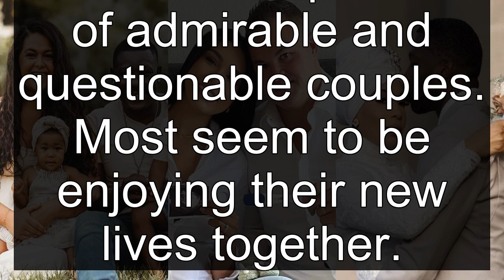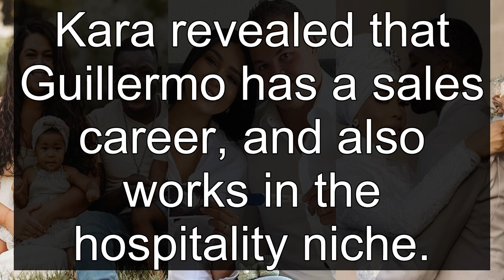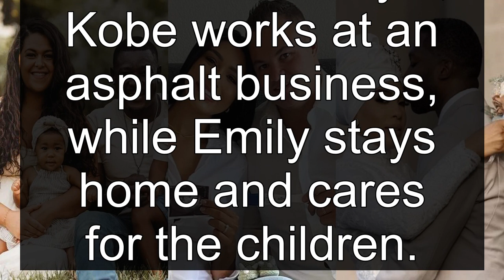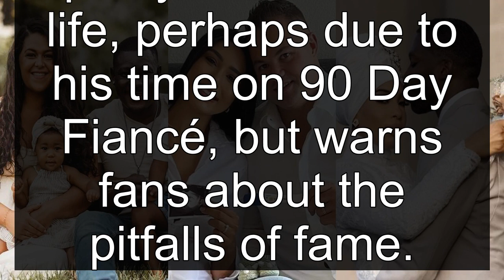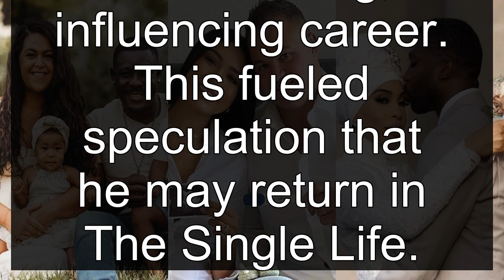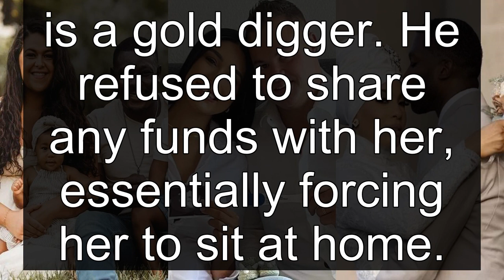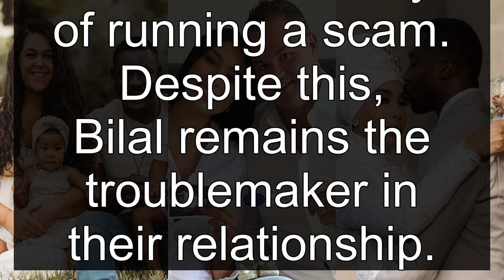90 Day Fiancé Season 9: Where Are They Now?